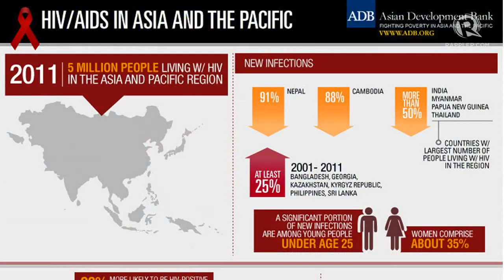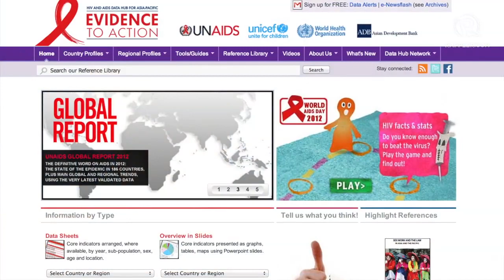TalkThursday with ADB Vice President Stephen Groff